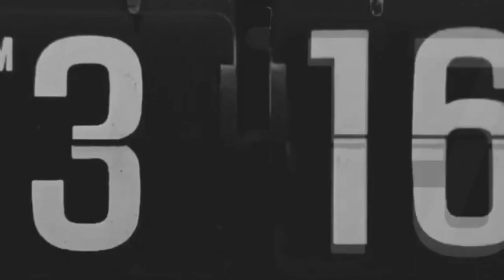10 Igrejas ASSOMBRADAS No Mundo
Em breve nosso canal terá o botão seja membro, e traremos conteúdos exclusivos para os membros do canal.
O canal está com problemas e dificuldades técnicas, se quiser ajudar com algum valor para o canal não morrer, envie um PIX para a conta corrente Bradesco Ag. 1316 conta 2178-4 titular: Danilo de Carvalho Tófoli.
Atenção: Todos os comentários são retidos para análise, sendo assim, não temos espaço para piadinhas de haters.